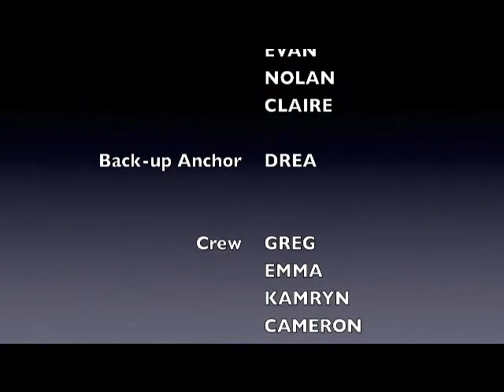5 4 18